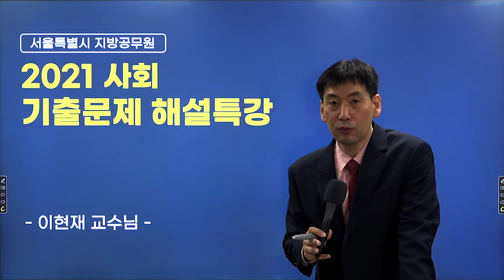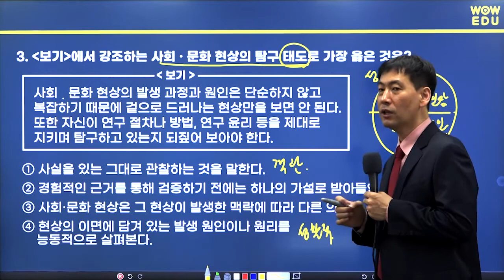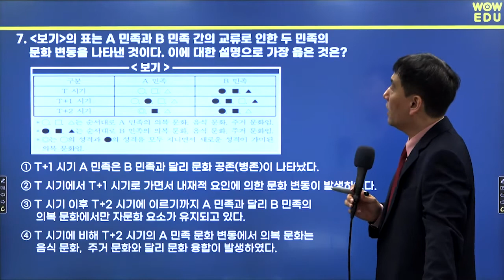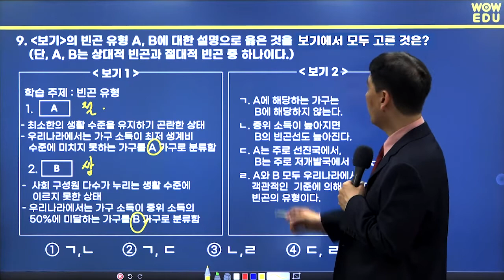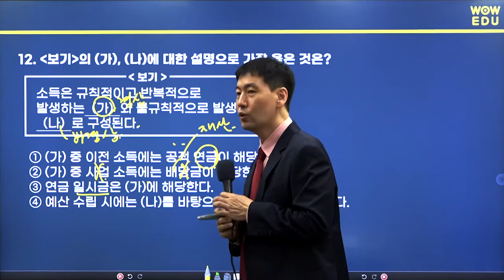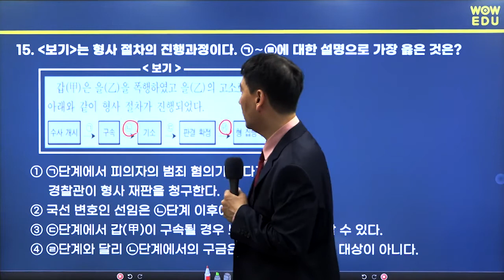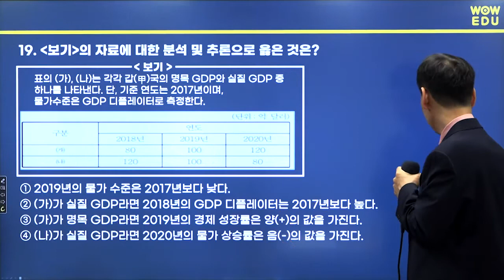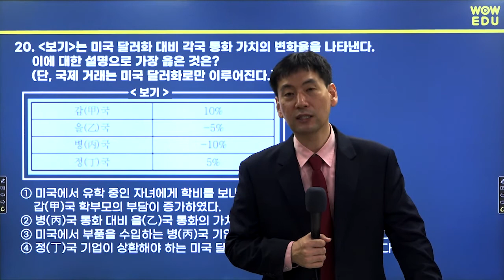2021년 서울시 운전직 사회 기출문제 해설특강 | 이현재 교수님